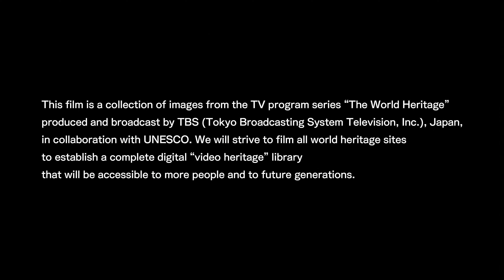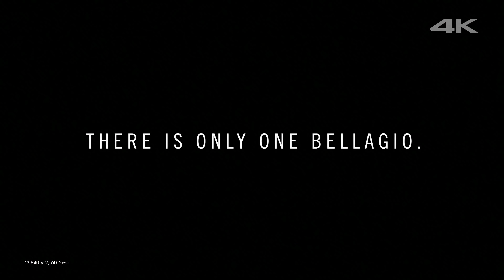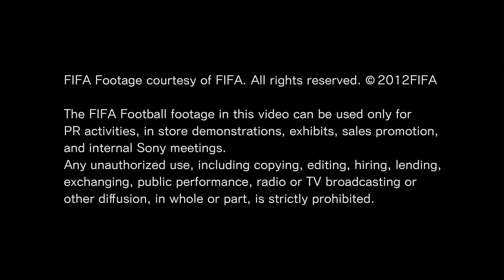4K 60fps Video Real 4K HDR Videos